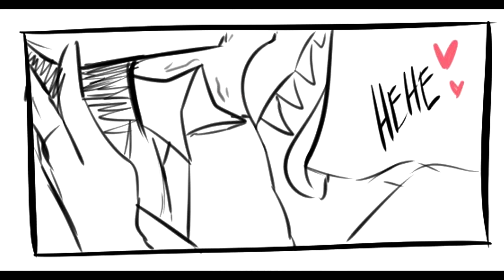[Hazbin Hotel Comic Dub] Alastor's Asexual Panic (Romance/RadioDust Ship)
Rather cute couple 💗

Alastor and Angel Dust by: Me

Support the Hazbin Hotel